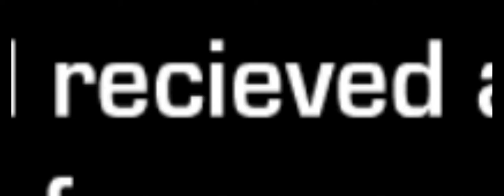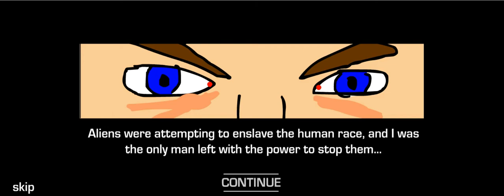Brink Of Alienation 1 - Favourite Childhood Game!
Any Advice/Critic to improve my content is appreciated!

Anyway Happy New Year guys! Hope you all have a beautiful life :D

-GeneralCookie